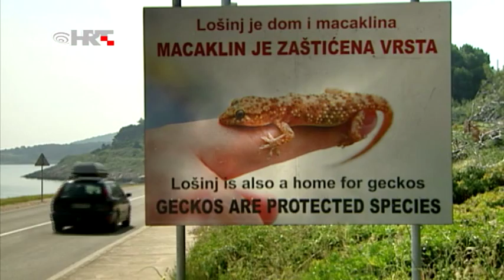Lošinj, la isla saludable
El archipiélago Adriático más septentrional de Cres-Lošinj lleva el antiguo nombre griego de Apsyrtides. Su mayor isla es la boscosa isla de Lošinj. Debido a su clima suave y su rica vegetación, en la isla desde tiempos remotos se han construido centros de salud. Y a causa de su belleza y de su posición aislada que garantiza privacidad, se ha convertido en el destino favorito de clientes exclusivos. Hoy, toda la isla de Lošinj está disponible a una gama mucho más amplia de visitantes. Además de su hospitalidad y su significante tendencia al desarrollo del turismo, la habitantes locales preservan sus diversos valores naturales y siempre estarán encantados de compartirlos con los visitantes.